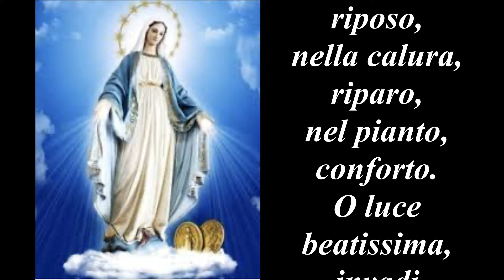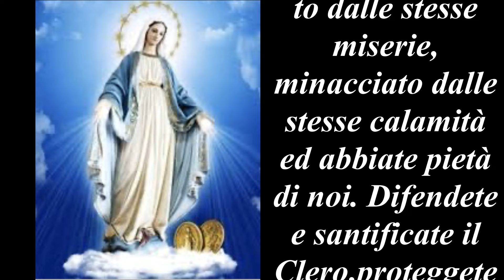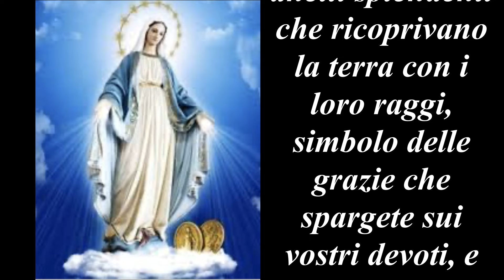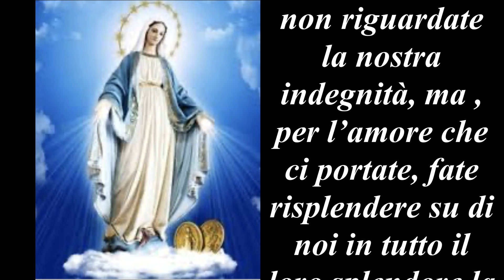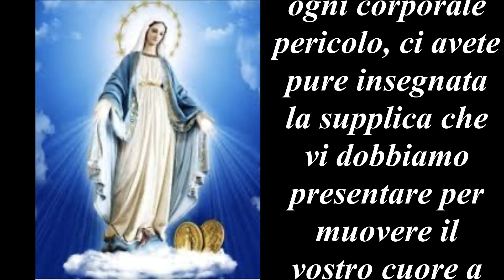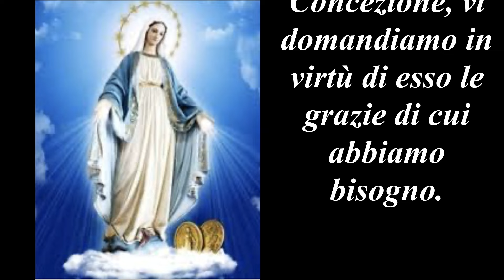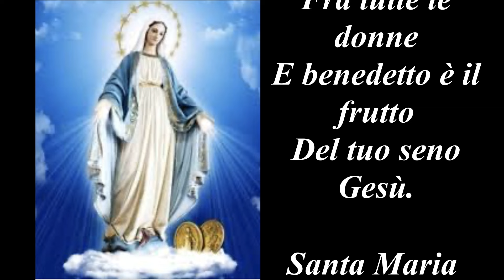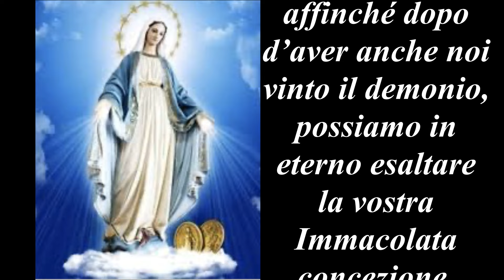Novena della Medaglia Miracolosa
Secondo giorno